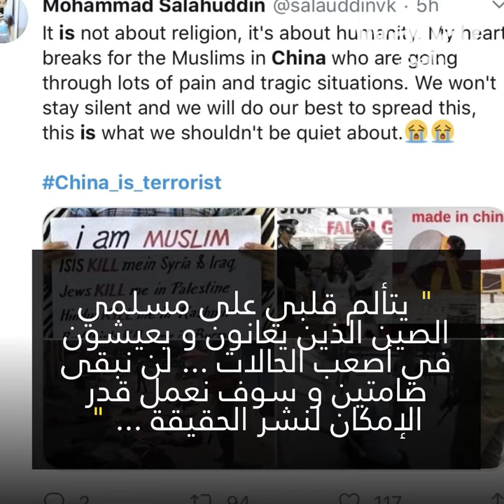المصريون يتضامنون مع المسلمين الأيغور!🇪🇬🇨🇳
يتضامن المصريون مع المسلمين الأيغور على تويتر مندّدين بالإضطهاد الذي يتعرّضون إليه من قبل السلطات الصينية... 🇨🇳🇪🇬